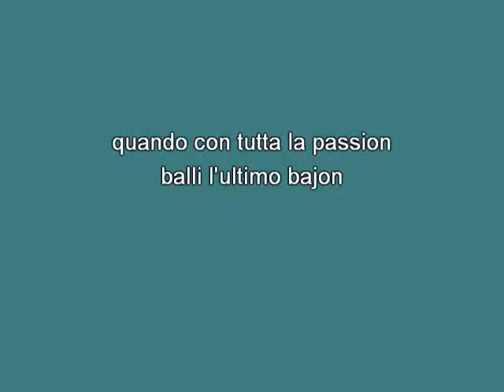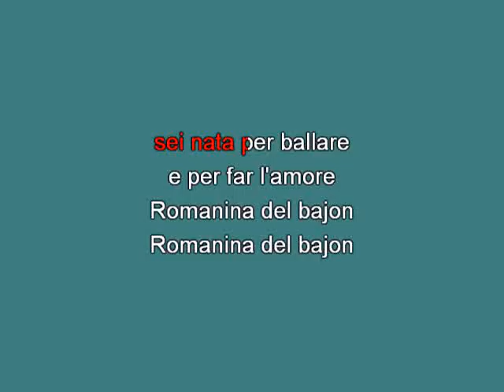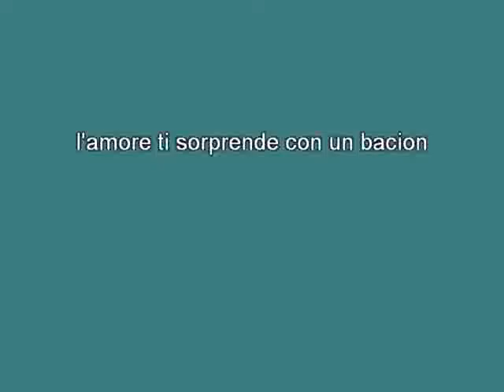Romanina1 [karaoke] [karaoke]